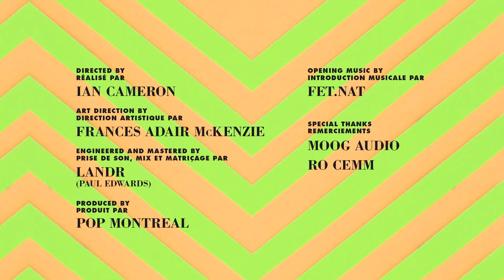POP Montreal POP Shots Episode 2: Little Scream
POP Shots is a series of sessions presented by POP Montreal and hosted by Best Fit and Oh! Canada.

The series features exclusive live performances from local Montreal artists. Episode 2 features Little Scream who will be touring North America in support of Sufjan Stevens later this month.